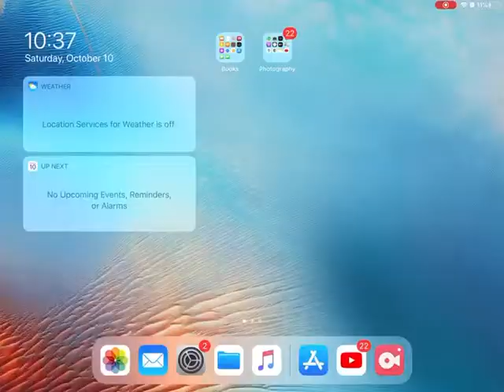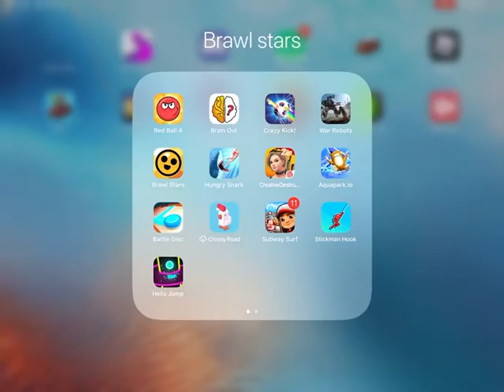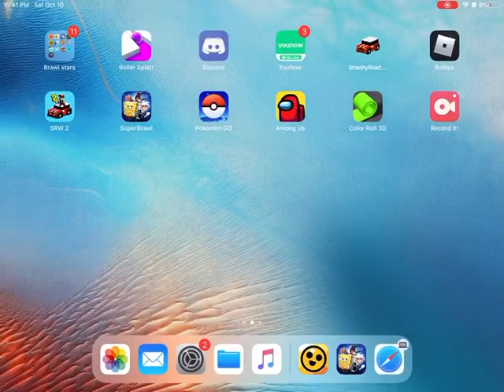October 10, 2020